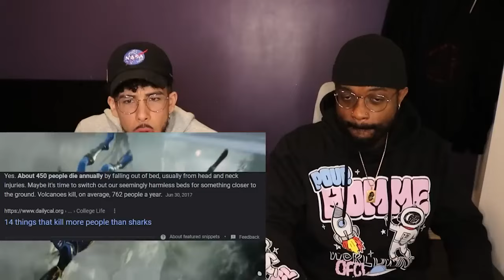WHAT ARE YOU AFRAID OF ?! 😱🤣 FEARS!